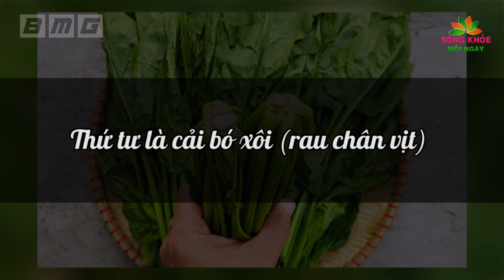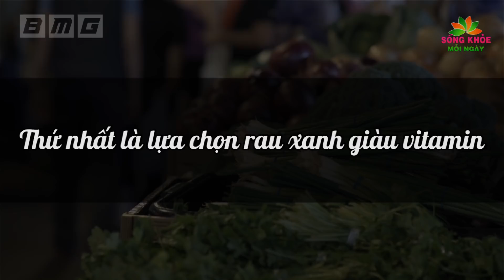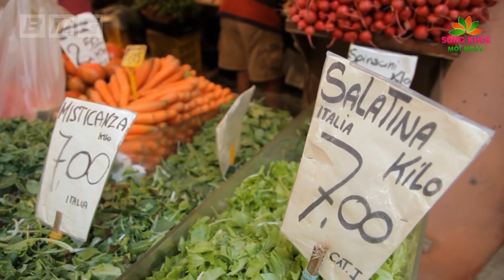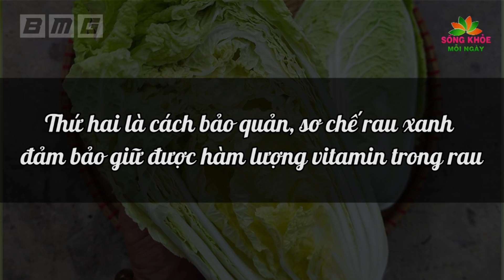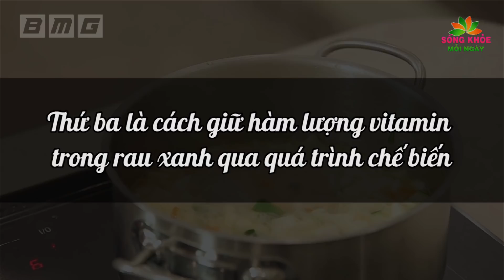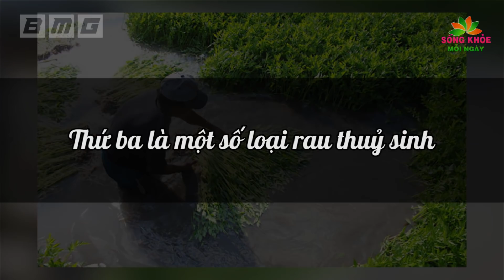5 Loại Rau CẤM ĐƯỢC LUỘC Cứ Ăn Vào Là Nát Gan Hỏng Thận, Bỏ Ăn Sớm Sẽ Sống Rất Thọ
5 Loại Rau CẤM ĐƯỢC LUỘC Cứ Ăn Vào Là Nát Gan Hỏng Thận, Bỏ Ăn Sớm Sẽ Sống Rất Thọ